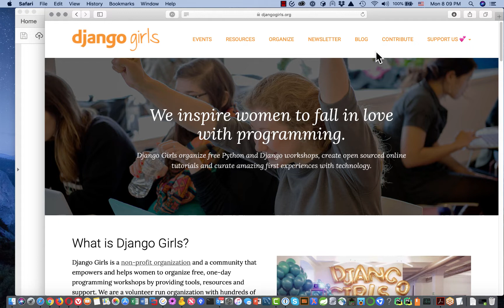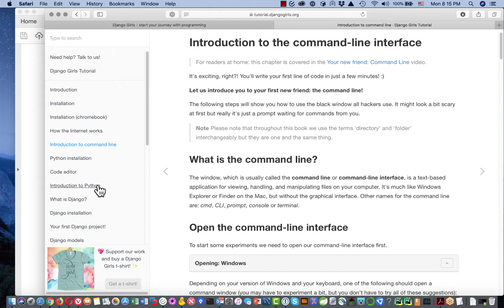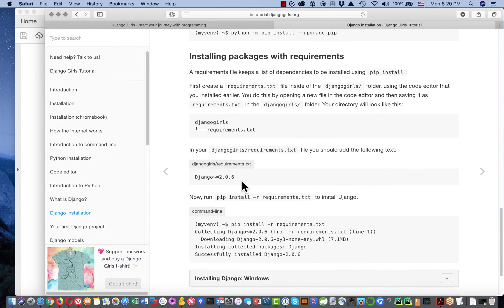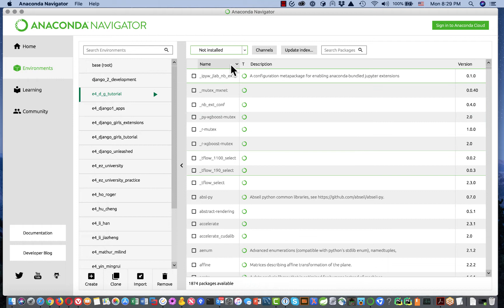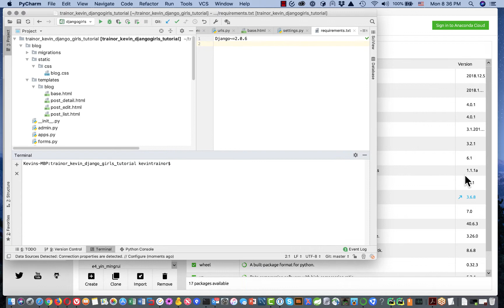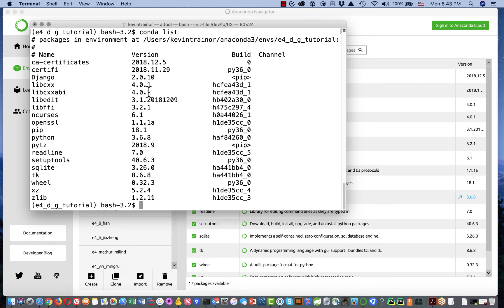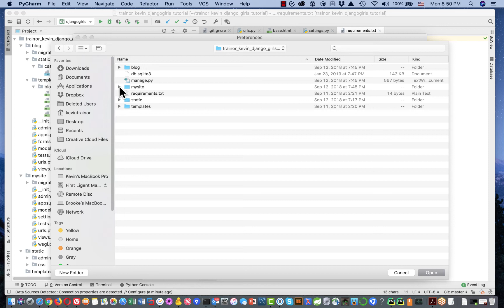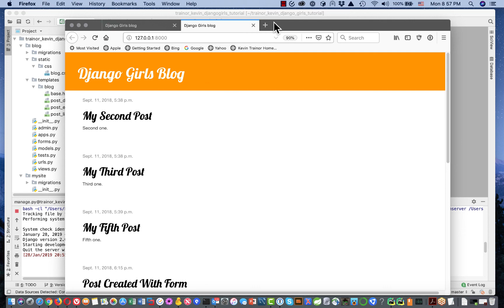Briefing: Django Girls Tutorial - Spring 2019